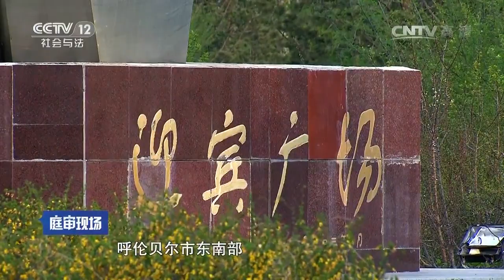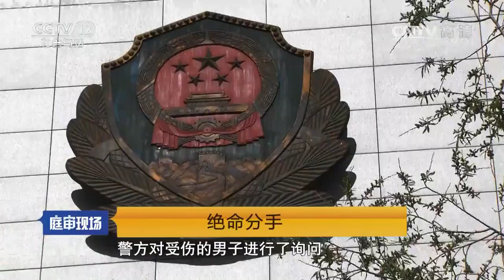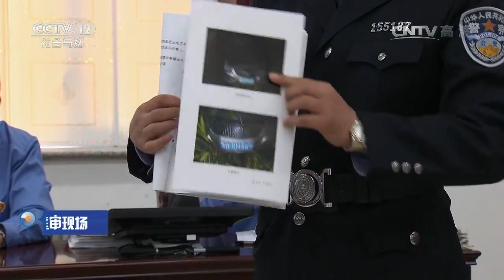绝命分手【庭审现场 20160820】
本期节目主要内容： 许世臣与常宏同居5年，二人于2015年8月初因为家庭矛盾而分手，许世臣因此怀恨在心。2015年8月21日，许世臣残忍地将常宏杀害，自己也用裁纸刀划开颈部自杀，在昏迷前拨打110报警，后被民警抓获，阿荣旗检察院以故意杀人罪提起公诉。

【《庭审现场》介绍】《庭审现场》客观记录庭审过程，发掘有意义的现场细节，强化“进行时”与“目击性”，给电视观众提供与法庭“零距离”的接触与体验，感悟法律精神、了解法律程序与类型。